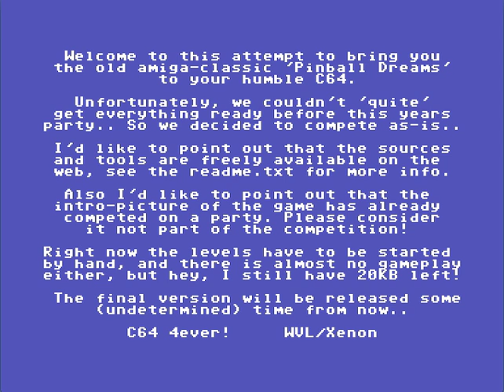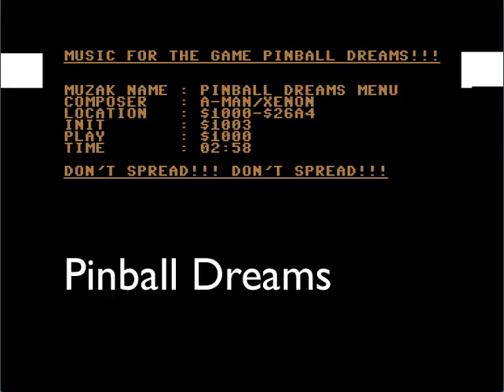C64 - Pinball Dreams (Preview)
2006 by Xenon

Pinball Dreams für den Commodore 64 wurde 2006 auf der Demoparty Breakpoint vorgestellt. Da das Spiel bis zur Deadline nicht fertig gestellt werden konnte, wurde nur die Preview-Version vorgestellt.
In dieser Version sind "nur" zwei Levels (Ignition und Nightmare) enthalten, in beiden ist außerdem der selbe Soundtrack zu hören. Ein Audiofile für das nicht vorhandene Menü ist auch auf der Diskette zu finden.
Viele Funktionen, unter Anderem die Punkte-Anzeige, sind ebenfalls nicht fertig gestellt worden. Wer die Amiga-Version von Pinball Dreams kennt, wird sofort die große Ähnlichkeit feststellen.